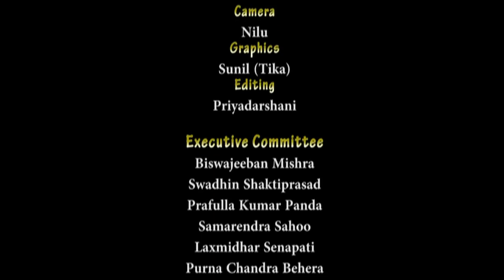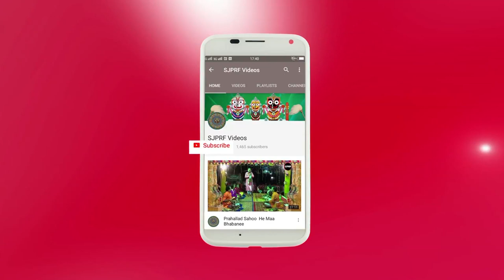Madan Mohan Jena ll Badi Pala ll Naishadha 2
Pala performance by Gayak Siddhantadarshee Madan Mohan Jena at Patharagadia village near bhubaneswar on 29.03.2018.
To know more about him & Shree Jagannath Pala Research Foundation, please go through our